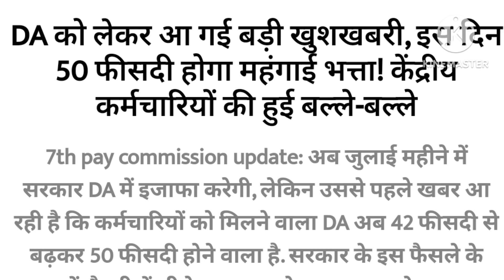सभी कर्मचारियों और पेंशनरों के लिए बड़ी खुशखबरी।